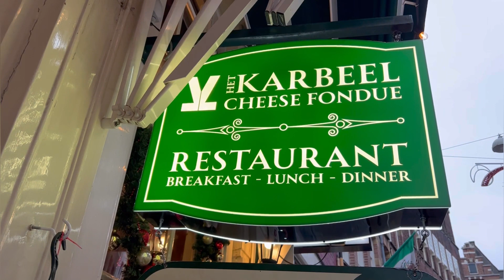Sreenanda Shankar's Swiss Fondue Experience In Amsterdam: A Culinary Delight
Join Sreenanda Shankar as she explores the rich and creamy world of Swiss fondue in the heart of Amsterdam. This video takes you on a gastronomic journey to Het Karbeel Restaurant, where Sreenanda indulges in authentic Swiss fondue with various accompaniments. From the cozy ambiance to the delicious flavors, experience a slice of Switzerland in Amsterdam.

Whether you're a fondue lover or new to this Swiss delicacy, this video will tantalize your taste buds.

This video is about Sreenanda Shankar's Swiss Fondue Experience In Amsterdam: A Culinary Delight. But It also covers the following topics:

Gourmet Fondue Experience
European Cuisine In Amsterdam
Sreenanda Shankar's Culinary Adventures

Video Title: Sreenanda Shankar's Swiss Fondue Experience In Amsterdam: A Culinary Delight

✅  About Sreenanda Shankar.

Welcome to the vibrant world of Sreenanda Shankar! From captivating dance performances to insightful acting, easy makeup tutorials, exciting travel diaries, and mouth-watering recipes, there's something for everyone. Follow my adventures and be inspired every day.